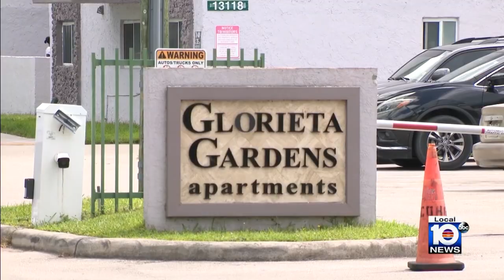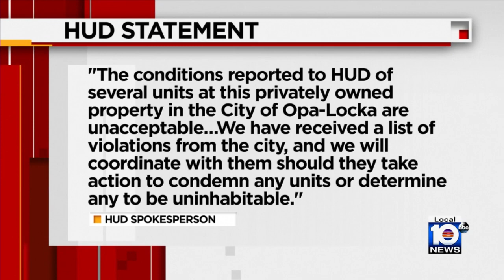City leaders calling for action amid deplorable conditions at Opa-locka apartment complex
From black mold to vermin, the residents of an apartment complex in Opa-locka said they’ve been forced to live with a plethora of unlivable problems for years.